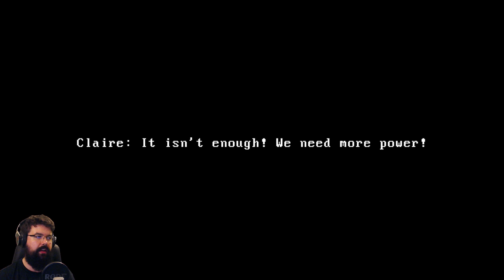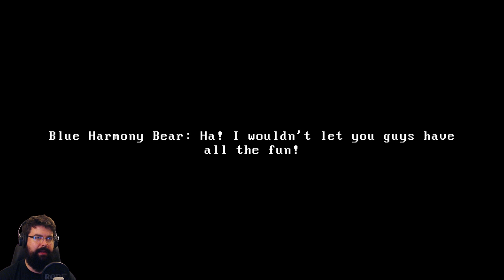Ach, du armes kleines Mädchen - Claire #01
Claire - das Silent Hill in 2D? Auf Deutsch!